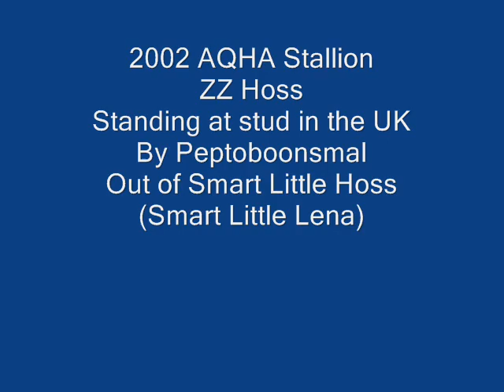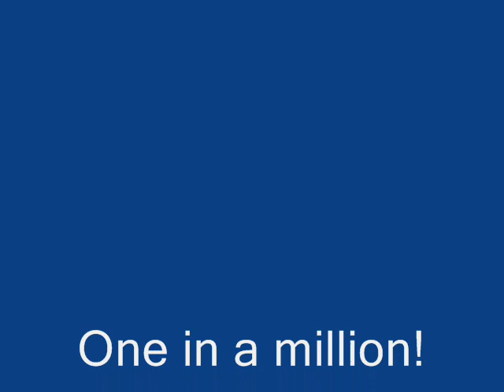ZZHoss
Quarter Horse Stallion ZZ Hoss.  He's won $15,500 cutting, is a lesson horse for novices, rides English, jumps, works sheep on the farm and is fantastic. By Peptoboonsmal out of Smart Little Hoss, 90% foundation bred, HERDA N/N.
Fresh, chilled and frozen semen available.